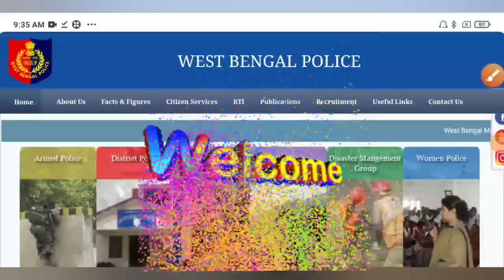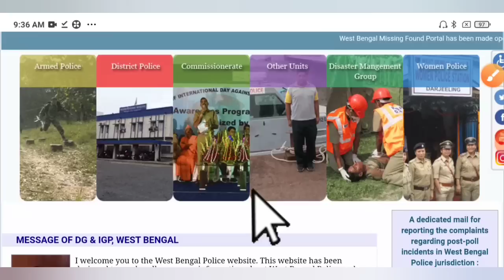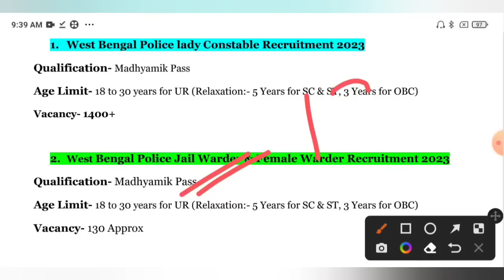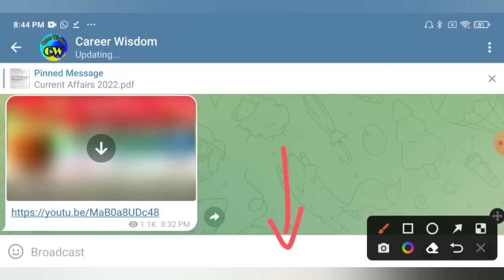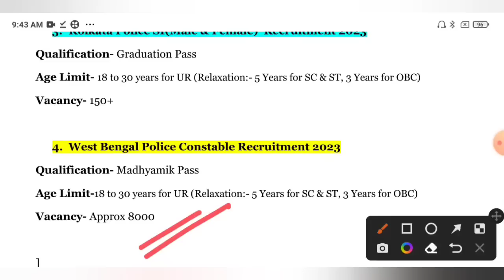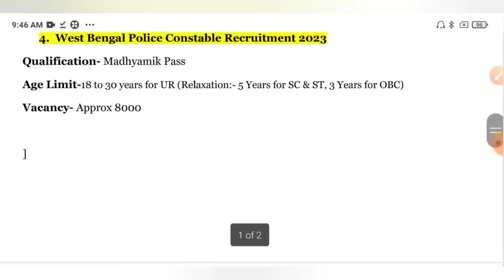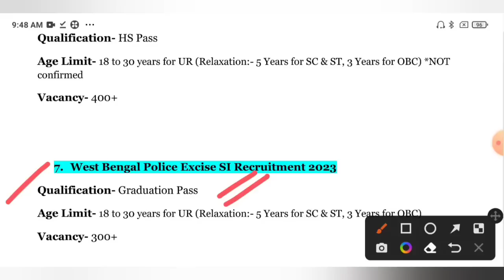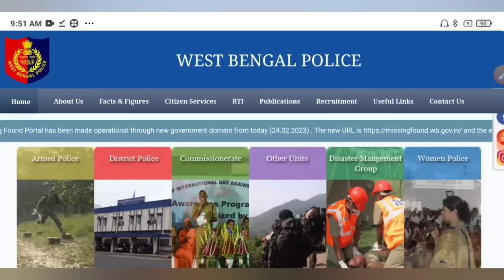WBP নতুন নিয়োগ বিজ্ঞপ্তি ২০২৩🔥৮টি নতুন নিয়োগ😍WBPRB Upcoming Vacancy 2023💥WBP New Recruitment 2023🥳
WBPRB Upcoming Vacancy 2023💥WBP New Recruitment 2023

📍Your Quaries
1. WBP New Recruitment
2. WBPRB New Vacancy Update
3. WBP New Recruitment 2023
4. West Bengal Police New Constable 2023
5. WBP SI New Recruitment
6. WBP Lady Constable 2023
7. WBP Excise New Vacancy 2023
8. WBP Jail Warder Recruitment
9. Kolkata Police SI Recruitment
10. KP New Vacancy 2023